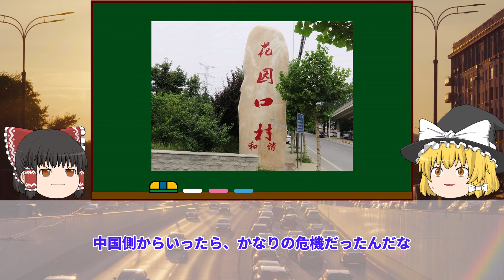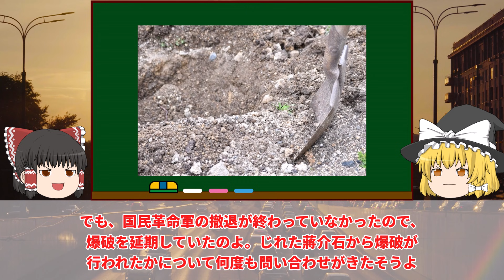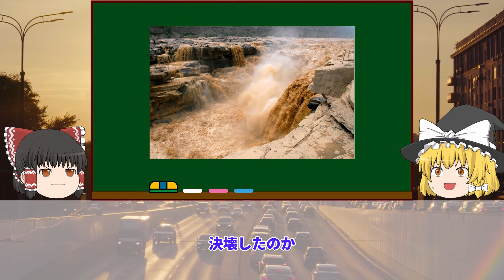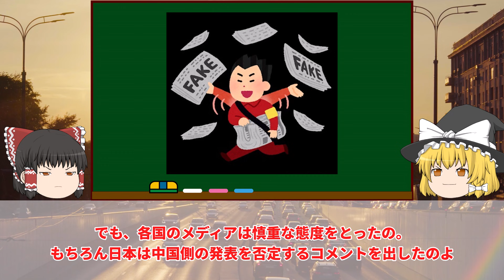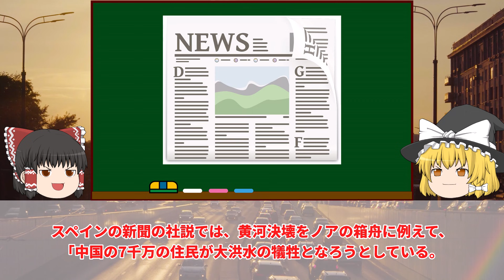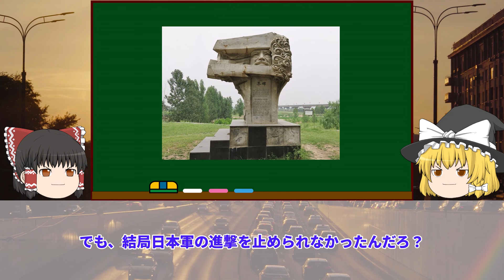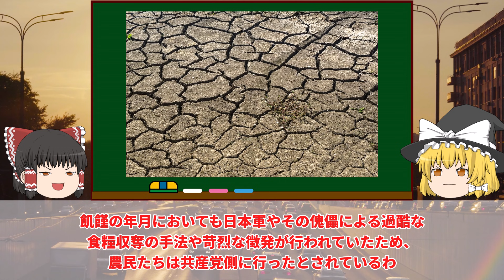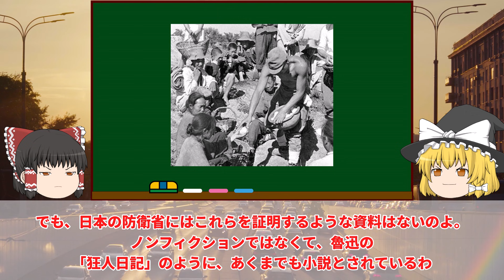【ゆっくり解説】海外紙「中国はノアの大洪水に勝る大水害を起こそうとしている」とまで言われた黄河決壊事件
ゆっくり解説：黄河決壊事件
今後定期的にチャンネルコミュニティで当チャンネルの制作動画についてのアンケートを取らせていただこうかと思います。
それを元により良いものに随時改善できればと思っていますので、良ければご協力お願いします！